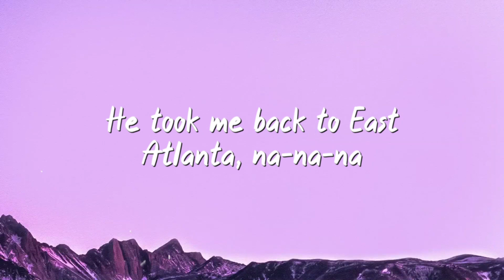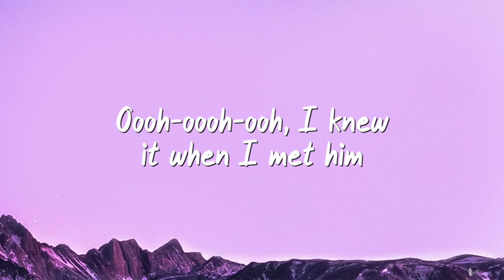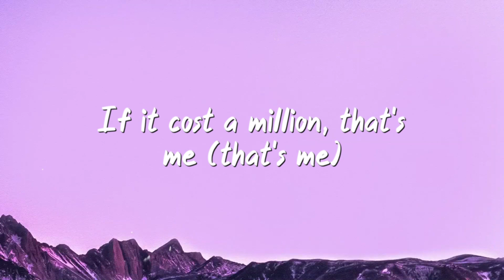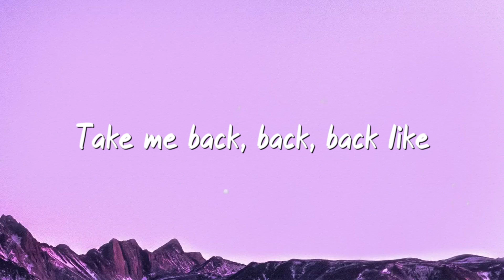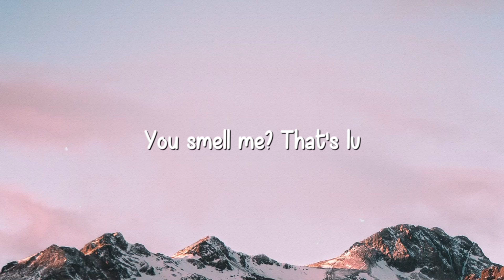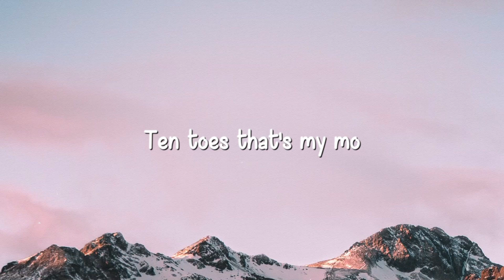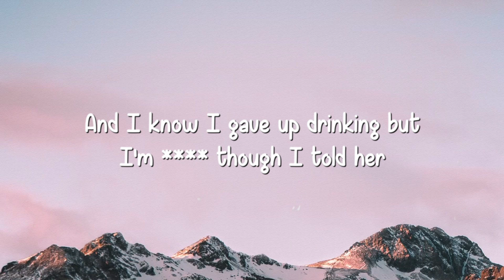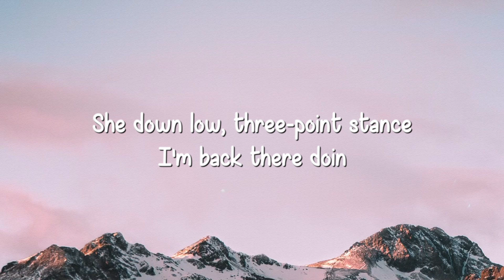Havana - Camila Cabello (Lyrics Version) 💳